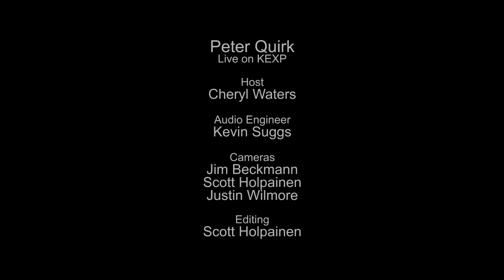Peter Quirk - Great Unknown (Live on KEXP)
presents Peter Quirk performing "Great Unknown" live in the KEXP studio. Recorded August 27, 2015.

Host: Cheryl Waters
Audio Engineer: Kevin Suggs
Cameras: Jim Beckmann, Scott Holpainen & Justin Wilmore
Editor: Scott Holpainen